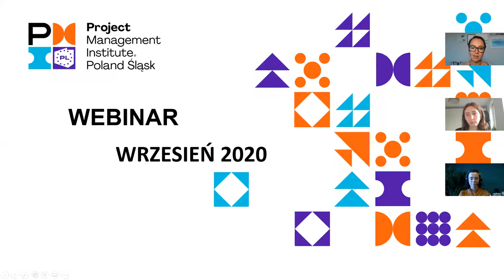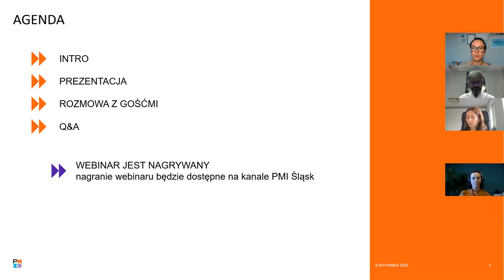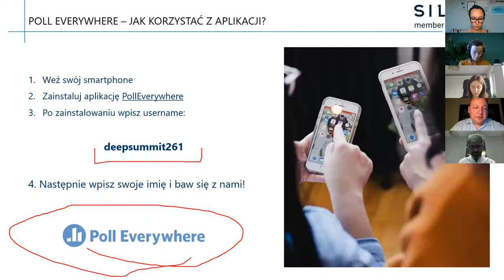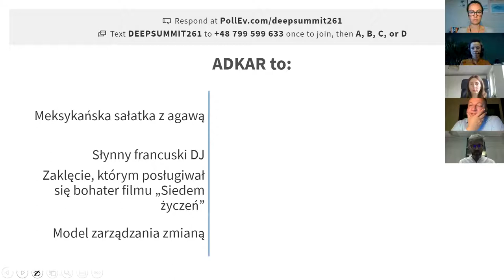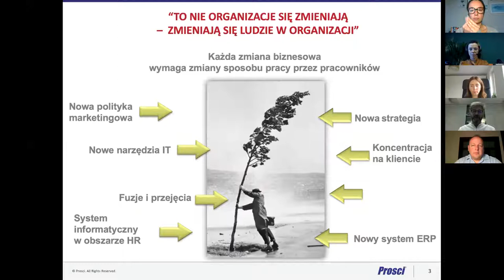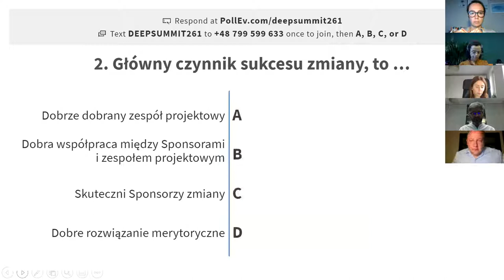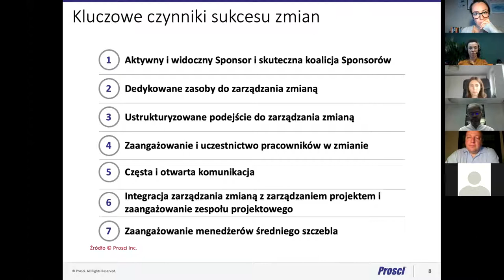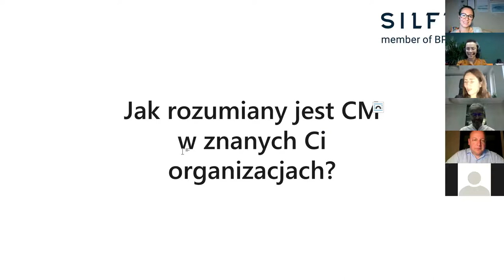Project Management vs Change Management – razem czy osobno? Webinarium 8.09.2020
Czy dobrze zorganizowany PM potrzebuje Change Managera na projekcie? Za co odpowiada Change Manager? Kiedy obecność takiej roli jest najbardziej pożądana? Czy Project Manager może samodzielnie pełnić obowiązki Change Managera?
W czasie 1,5-godzinnego spotkania porozmawiamy o relacjach między zarządzaniem projektem a zarządzaniem zmianą. Głównym prowadzącym będzie Krzysztof Ogonowski, prezes Silfra Consulting, pierwszy w centralnej Europie Prosci Certified Advanced Instructor.
W ramach przygotowania do spotkania zaprosimy Was do wypełnienia kwestionariusza online – link do kwestionariusza otrzymacie po zarejestrowaniu się na wydarzenie w osobnym mailu wraz z linkiem do logowania na platformie Zoom.